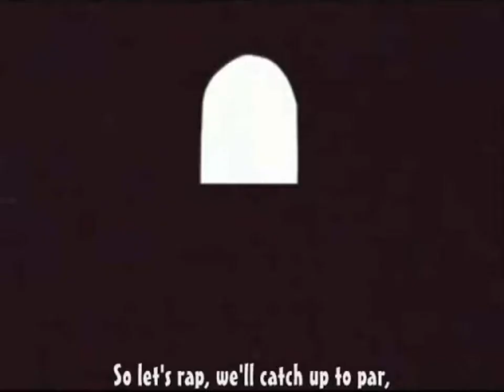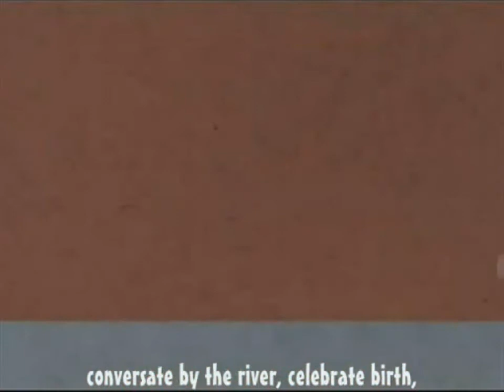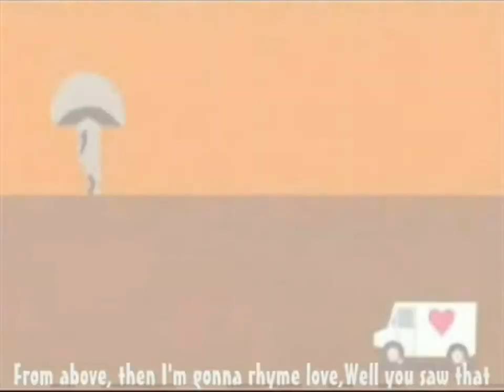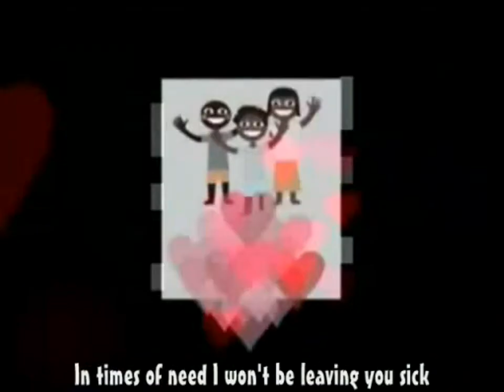[HD] Nujabes ft. Shing02 - Luv(sic) pt. 2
Nujabes ft. Shing02 - Luv(sic) pt. 2